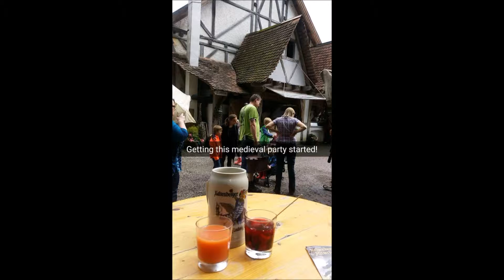Kaltenberger Ritterturnier Jousting Tournament with Surviving Europe (SnapChat)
The Ritterturnier Kaltenberg, which takes place at the Kaltenberg Castle in Bavaria Germany, is the largest Jousting Tournament in the world! As 2 Renaissance Festival fans, we knew we had to make the trip. It surpassed all of our (very high) expectations. Delicious food, authentic crafts, music and a jousting tournament that puts all other jousting tournaments to shame. Here is our day, documented through Snapchat. Get ready to step back in time to Medieval Germany!

SurvivingEurope